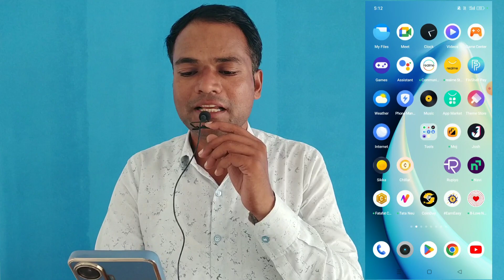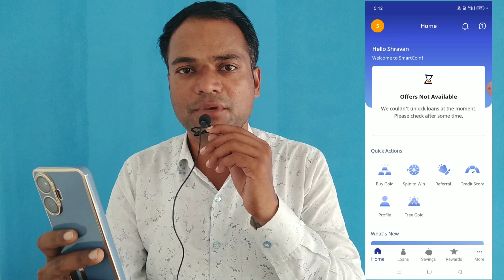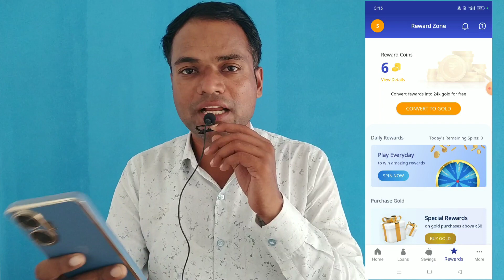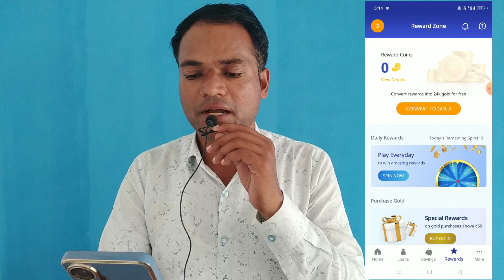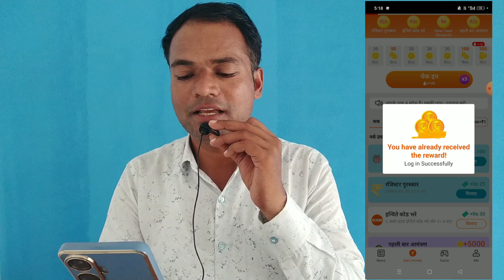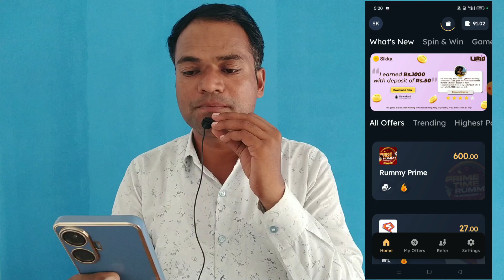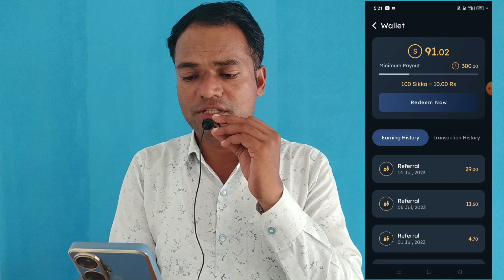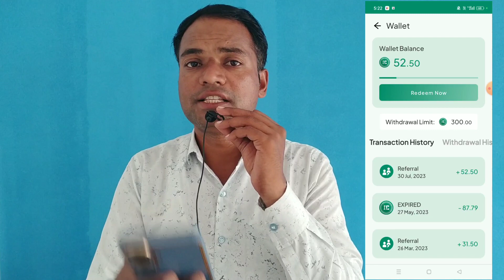5 Best Spin Earning Apps 2023 for You | Spin Game Earn Money | Spin Chalakar Paise kaise kamaye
In This Video 5 best spin earning apps 2023 ke liye bataya jayega. ye ese spin money earning apps hai jo apko daily paisa denge. ap yah spin game earn money kar sakte hai. yah ap spin chalakar paise kaise kamaye sikhne wal hai.

Key Of Video -
upi earning app.real earn money app with proof.new upi earning app.. upi earning app 2023 today. earning app..upi earning apps. upi withdrawal earning app.new earning app. best earning app upi withdrawal. real earning app without investment. mobile se paise dene wala app. real earn money app with proof. mobile app se earning kaise kare. best earning app for students 2023. mobile se paise dene wale apps. real earn money app real or fake. make money online 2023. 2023 me paise kamane wale app. top 3 earning apps in 2023. guaranteed earning app.
online paise kaise kamaye 2022. best earning app for students 2022.
online app se paise kaise kamaye. best earning app without investment.

Key of Video -
spin to win real money
spin ghuma kar paise kaise kamaye
spin ghumao paise kamao
spin app
earning app
spin earning app upi withdrawal
spin earning app 2023

new easy money earning app today,
online paise kaise kamaye.app,
daily earning app payment proof.
daily task earning app without investment.
best earning app without investment
real earning game app with proof
new easy money earning app,upi earning app 2022 today
upi earning app,upi loot earning app
real earn money app for students,real income app 2022
,real earning app,earn money app payment proof

2022 earning app
mobile earning apps
free recharge earning app
real earn money app for students
upi earning app
upi loot app
earning app
earning apps